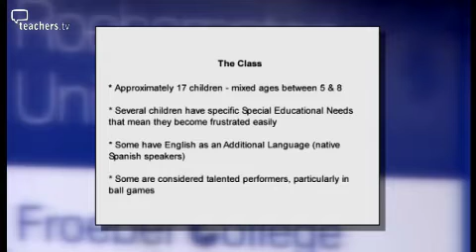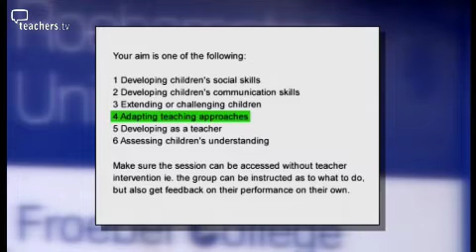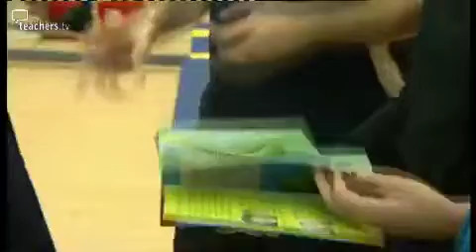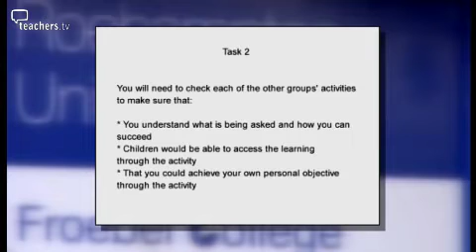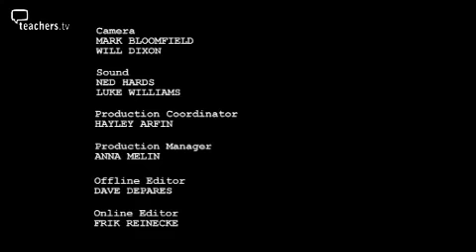Teachers TV: Investigating Practice in Primary PE